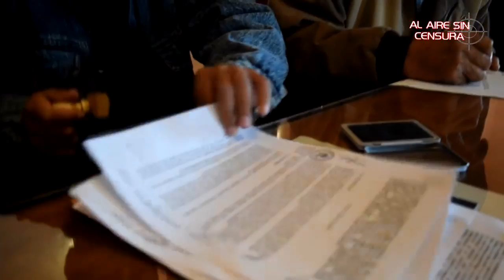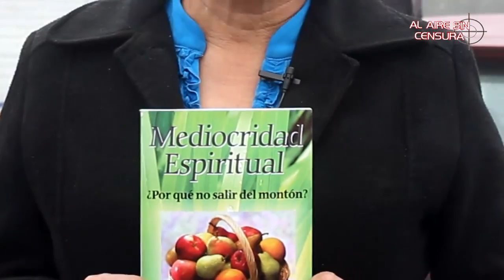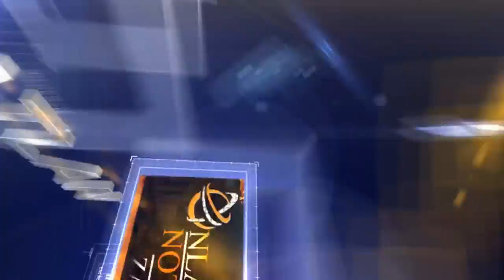ENLACE ZACATLAN Emisión 121 En el paseo de la barranca debido al clima y exce